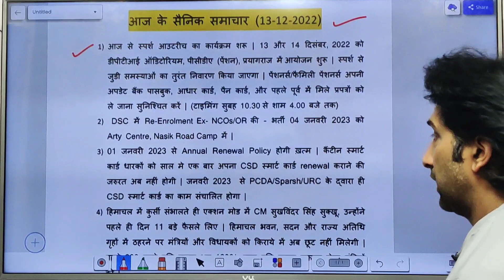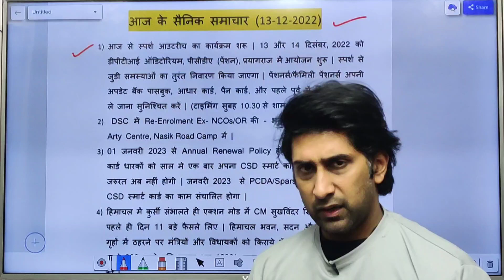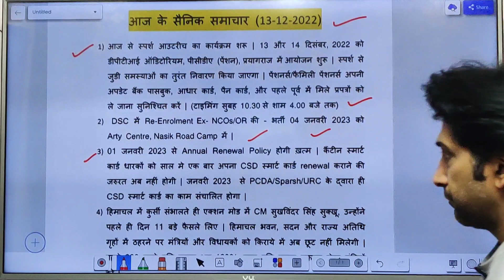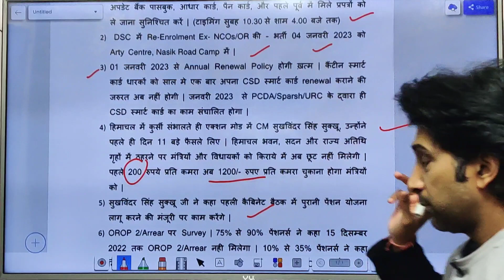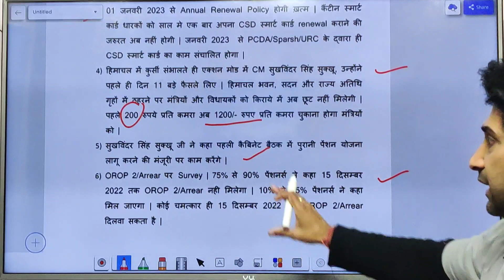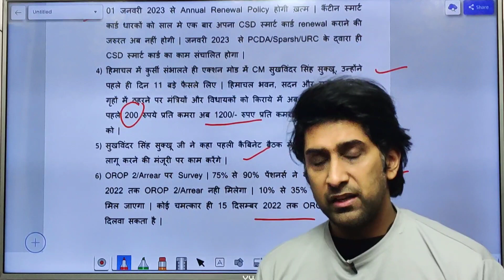आज के सैनिक समाचार | OROP 2/Arrear Result, Today Sparsh Program, New Policy January 23, DSC Bharti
Dosto maine es video mai aapko aaj ke sainik samachaar diye hai.  Dekhe poora video. I hope ye video aapko pasand aayega.

army news
OROP 2
latest news
sparsh
sparsh pension portal
d.a
d.a news
d.a news of central govt employees latest news
life certificate
pension